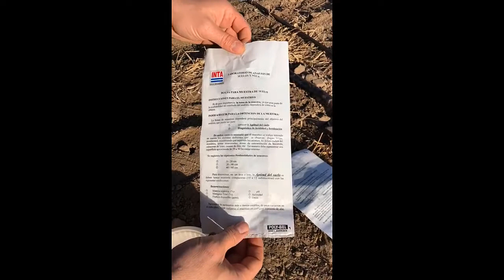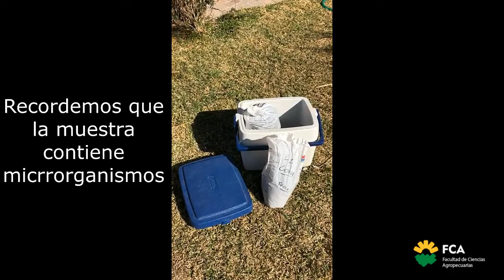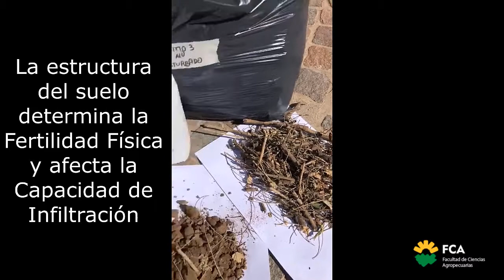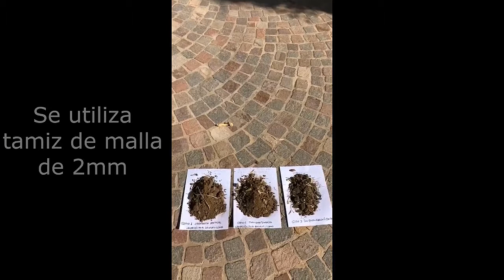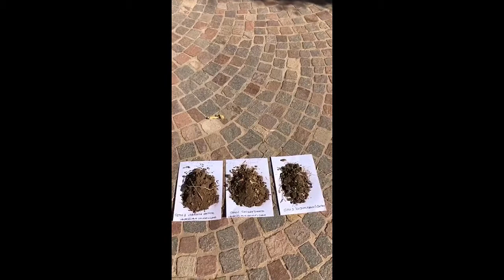Técnicas de Muestreo de Suelos y Rastrojos :Trabajo a Campo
Tema: Técnicas de Muestreo de Suelos y Rastrojos :Trabajo a Campo
Docentes: Lucas Dubini